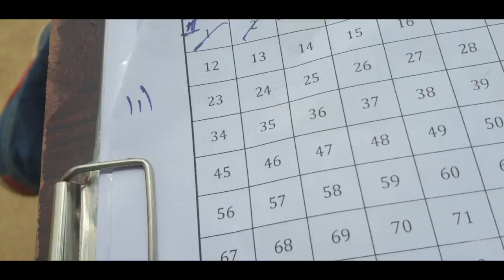CRICKET TOURNAMENTS IN OUR CAMPUS... FINAL MATCH...